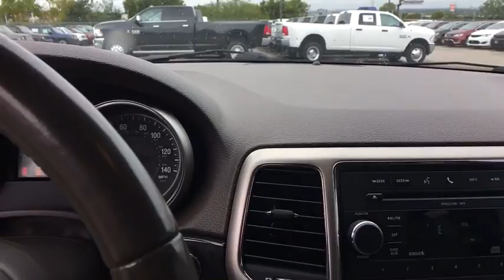2011 Jeep Grand Cherokee Austin, New Braunfels, Boerne, San Marcos, San Antonio, TX D267189A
Inferno Red Crystal Pearlcoat U 2011 Jeep Grand Cherokee available in San Antonio, Texas at San Antonio CDJR. Servicing the Austin, New Braunfels, Boerne, San Marcos, TX area.

11910 Interstate 35 Frontage Rd